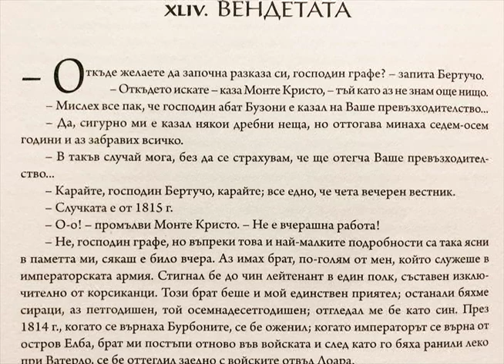Граф Монте Кристо, четен на български, 44 глава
The Count of Monte Cristo, chapter 44, read in Bulgarian
Граф Монте Кристо, четен на български за Нейт, 44 глава
Alexandre Dumas, превод от френски